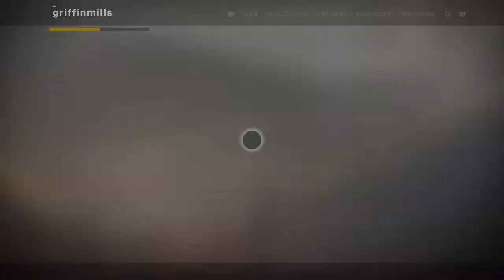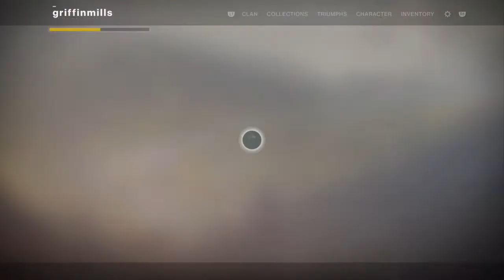Hermit's Destiny Y2 - Forsaken Day 1 - 031